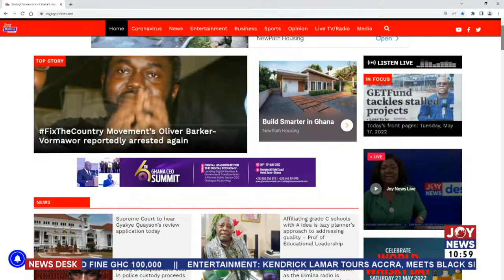Anlo SHS, Awudome SHS determined to end 2022 NSMQ trophy drought - News Desk on JoyNews (17-5-22)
2022 National Science And Maths Quiz: Anlo SHS, Awudome SHS determined to end trophy drought - News Desk on JoyNews (17-5-22)